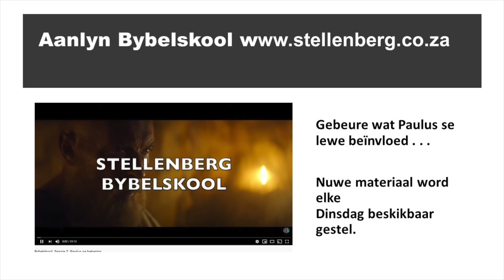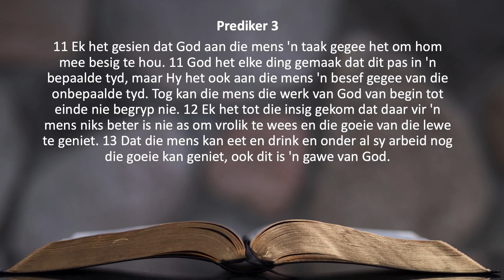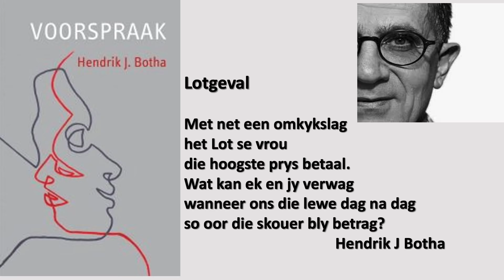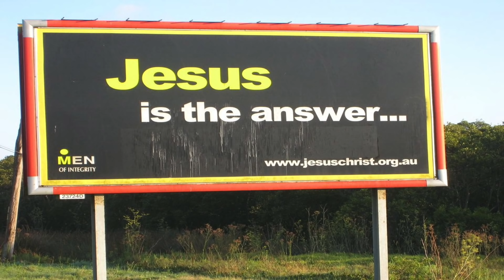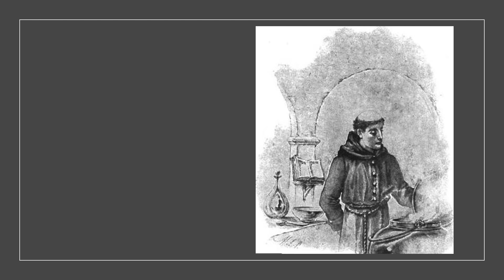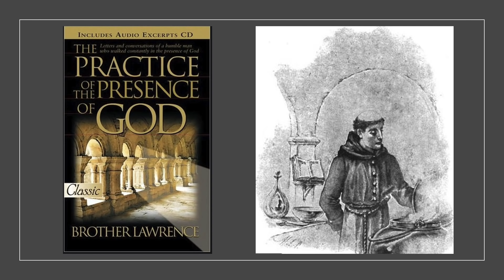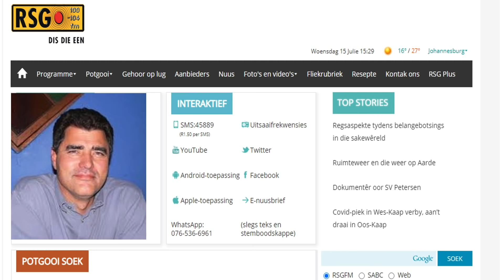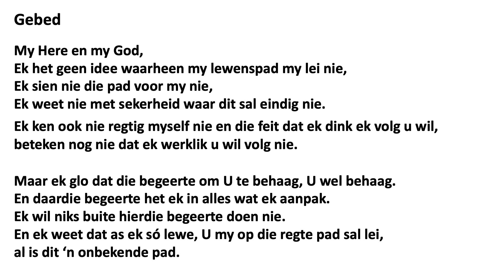Stellenberg-gemeente | Oggenddiens 19 Julie 2020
Baie welkom by ons erediens. Kom beleef 'n gemeenskap van gelowiges ook daar waar jy by die huis is en die diens saam met ander mense deel.

’n Erediens sal elke week beskikbaar wees. Lidmate hoef slegs die gemeente webwerf, of ons YouTube kanaal te besoek om na die erediens te kyk.